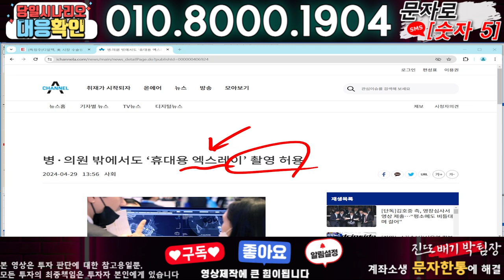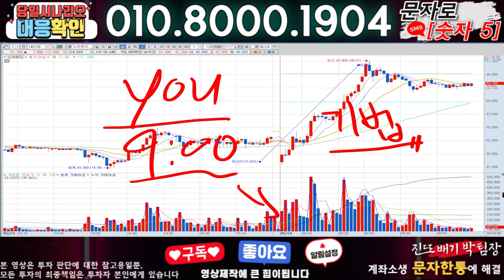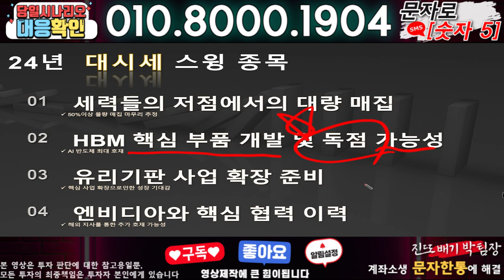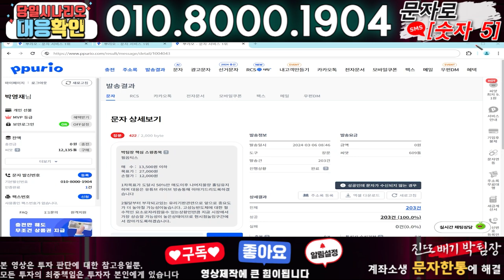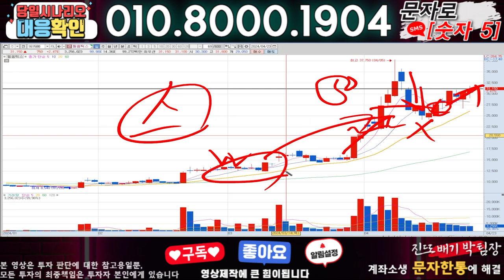디알텍 ) 3분전 기습속보-공식입장발표!! 무슨일인가?